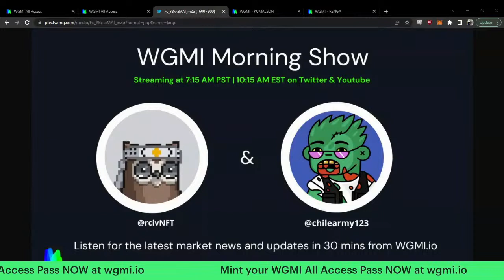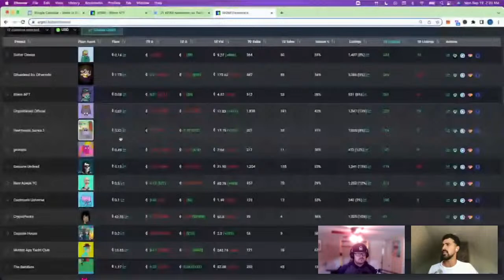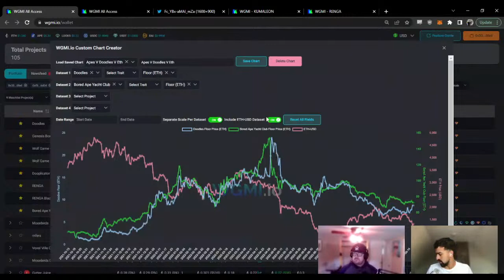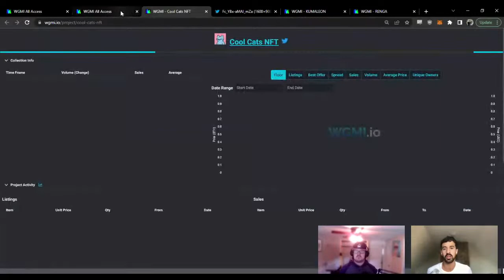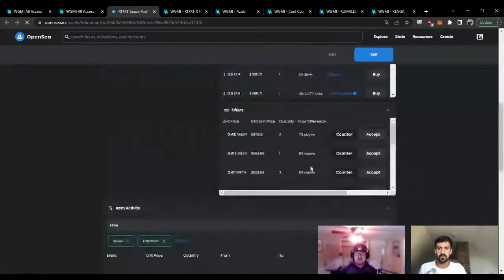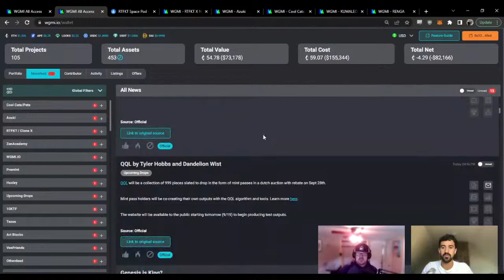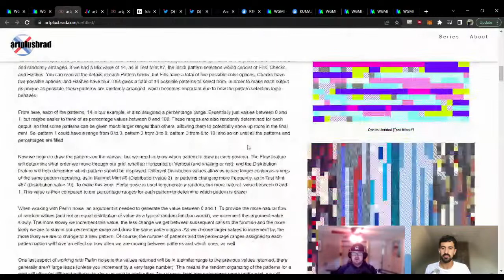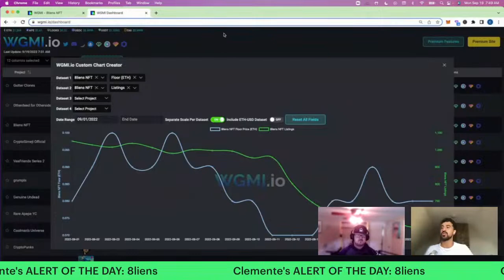How to adapt as an NFT collector with ETH's price falling? WGMI Morning Show Ep 4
Over the last 7 days, Ethereum's price has fallen over 15%. In this show, we'll share best practices as an NFT collector in these market conditions, and recap the NFT market in 30 mins or less.